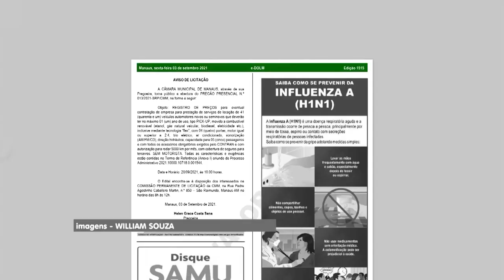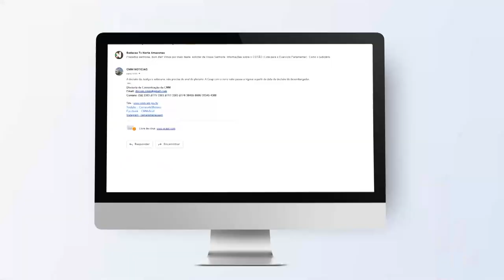Oposição afirma que irá ao STF para barrar o aumento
Já está valendo a nova cota para o exercício parlamentar dos vereadores de Manaus. Cada um passa a contar com 33 mil reais para pagar assessores e serviços para auxiliar no trabalho.
O aumento de 18 para 33 mil estava suspenso por força de liminar, mas na última quinta-feira, o desembargador Paulo Lima autorizou o reajuste.